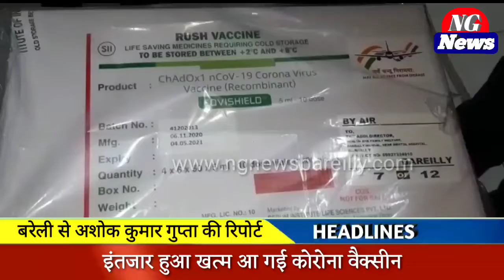Bareilly News : इंतजार हुआ खत्म आ गई कोरोना वैक्सीन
इंतजार हुआ खत्म आ गई कोरोना वैक्सीन

कोरोना वैक्सीन को लेकर अब तक किया जा रहा इंतजार समाप्त हो गया। देर शाम दिल्ली से  स्वास्थ्य विभाग की गाड़ी  बरेली पहुंच गई है जिसको लेकर स्थानीय पुलिस प्रशासन भी खास तैयार दिखा ।

 वैक्सीन की देखरेख के लिए पुलिस   चप्पे-चप्पे पर फोर्स तैनात  यहां पर परिंदा भी पर नहीं मार सकता है ऐसा कड़ा पहरा किया गया है दिल्ली से देर शाम जैसे ही वैक्सीन गाड़ी से बरेली पहुंची तो सुरक्षा घेरे में ले लिया गया है फिलहाल तो बरेली में 16 जनवरी को वैक्सीन लगने का काम शुरू किया जाएगा इसके साथ ही मंडल के सभी जिलों में बरेली से वैक्सीन की सप्लाई की जाएगी

मंडल के सभी जिलों के लिए एक लाख 42 हजार डोज की सप्लाई बरेली पहुंची है इस दौरान बरेली एसएसपी वैक्सीन के रखरखाव देखने के लिए पहुंचे है स्वास्थ्य विभाग की तरफ से दी गई जानकारी के मुताबिक जनपद के सभी सात अस्पतालों में 16 जनवरी को टीकाकरण का शुभारंभ किया जाएगा। सभी टीकाकरण केंद्रों पर पहले दिन छह सत्र में स्वास्थ्य कर्मियों को टीका लगाया जाएगा।
पूणे के सीरम इंस्टीट्यूट आफ इंडिया से कोवीशील्ड कोरोना वैक्सीन दिल्ली से बरेली पहुंचाई गई है

बाइट  संयुक्त निदेशक डॉ आर सी शर्मा

About Channel-
NG NEWS BAREILLY is a news portal which provides you with the comprehensive up-to-date news coverage from all over India. Get the latest top stories, sports, business, politics, astrology, spirituality, and many more here only on NG News. NG News is a popular Hindi News Channel

The vision of the channel is 'Chhoti Se Chhoti khabar' The promise of getting the smallest news to everyone.